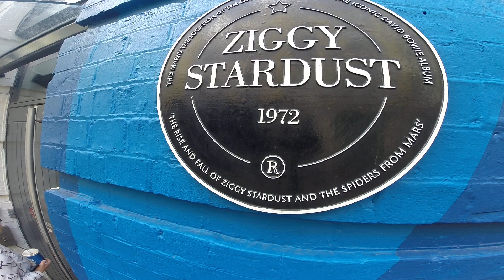David Bowie Ziggy Album Cover Location.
This is the spot where the iconic album cover photo was taken.
You can visit it at  Heddon Street, between Regent Street and Saville Row.